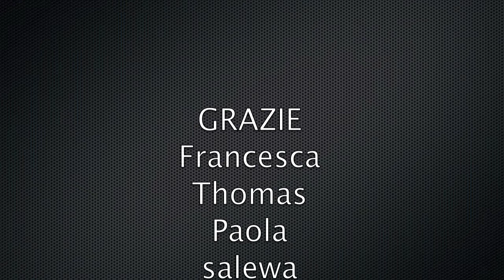stand by me...NEPAL.mov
FINALE for Nepal
ROBERTO TESCONI
ELIO BERTI
foto Emilio Rescigno
musica Subbuglio